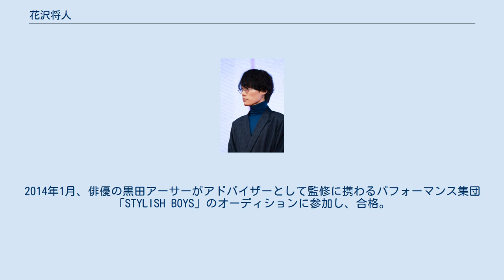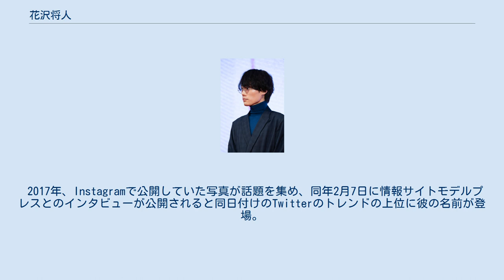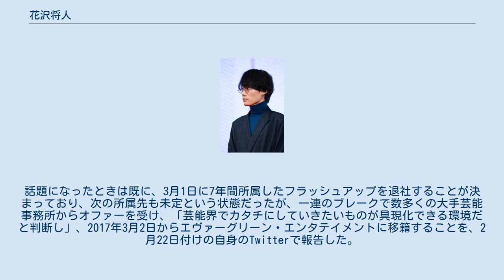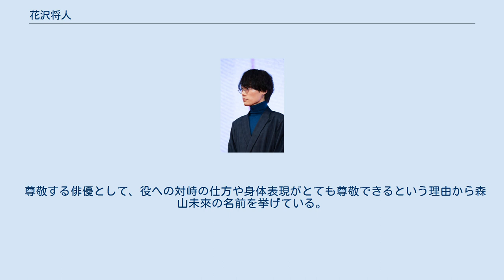花沢将人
エヴァーグリーン・エンタテイメント
花沢 将人（はなざわ まさと、1989年5月4日 - ） は、日本の俳優、モデルである。
 2010年からヒラタオフィスの新人タレント研修部門フラッシュアップに所属。
舞台やweb広告の端役を積む。
2013年、乙女ゲームを原作とする舞台「CLOCK ZERO 〜終焉の一秒〜 A live Moment」に情報屋役で出演。
2014年に行われた新シリーズにも出演。
2014年1月、俳優の黒田アーサーがアドバイザーとして監修に携わるパフォーマンス集団「STYLISH BOYS」のオーディションに参加し、合格。
4月に第1弾舞台公演「マジハウス」に出演。
2017年3月をもって、同グループを卒業。
 2017年、Instagramで公開していた写真が話題を集め、同年2月7日に情報サイトモデルプレスとのインタビューが公開されると同日付けのTwitterのトレンドの上位に彼の名前が登場。
2月7日正午時点で1万人に達していなかった彼のInstagramのフォロワーは急増。
情報サイトR25は、写真1つで一躍時の人となったこの現象を橋本環奈のそれと比較して、彼を彼女の"男性版"と称した。
一方、花沢自身はこうした盛り上がりに対して前述のモデルプレスとのインタビューで「実力と結果が伴っていないので不安が先行してます…。」と吐露している。
話題になったときは既に、3月1日に7年間所属したフラッシュアップを退社することが決まっており、次の所属先も未定という状態だったが、一連のブレークで数多くの大手芸能事務所からオファーを受け、「芸能界でカタチにしていきたいものが具現化できる環境だと判断し」、2017年3月2日からエヴァーグリーン・エンタテイメントに移籍することを、2月22日付けの自身のTwitterで報告した。
 2017年3月、雑誌『JUNON』が選ぶ「ネクストブレイク美男子」に、戸塚純貴、健太郎、SUPER★DRAGON、FlowBack、杉野遥亮、赤澤遼太郎と共に選出される。
3月25日、第24回東京ガールズコレクション2017SPRING／SUMMERでランウェイに初挑戦した。
同イベントを企画・制作するW TOKYOの村上範義によると、花沢はSNSで見つけて村上が自ら出演依頼をしたTGC史上初めての人物である。
5月、歌手・夏代孝明の3枚目のシングル「トランジット」のミュージック・ビデオで初主演を務める。
ビデオは夏代がインスピレーションを受けた映画「レオン」をモチーフとしており、花沢演じる写真家と子役の豊嶋花が織りなす繊細な物語に仕上がっている。
同年6月、音楽コラボアプリnanaのウェブ限定CMで、同アプリが掲げるコンセプトソングである「ウィ・アー・ザ・ワールド」を口ずさむ姿を披露。
7月、THE BEAT GARDENのシングル「FLOWER」のミュージック・ビデオに出演。
前述の東京ガールズコレクション出演時に初対面し、意気投合したことをきっかけに出演に至った。
現在はファッションクリエイティブなどにも積極的に参加し、俳優業以外にも活動の幅を広げている。
 中学・高校と陸上競技で活躍し、関東・全国に出場。
中学の頃、4×100mリレーで県選抜代表に選ばれる。
スポーツ推薦で大学に入学しようとしていた矢先、腰椎分離症になり陸上競技を引退。
市立船橋高校(体育科)を卒業するまで、ずっと運動ばかりやっていたため、引退後憧れていた俳優業に挑戦した。
大学は中退。
趣味は散歩、映画鑑賞、音楽。
 また喫煙者であり、銘柄はアメリカンスピリットのメンソールである。
 尊敬する俳優として、役への対峙の仕方や身体表現がとても尊敬できるという理由から森山未來の名前を挙げている。
好きな映画監督は白石和彌、西川美和など。
アートでは横尾忠則、永井博を好んでいる。